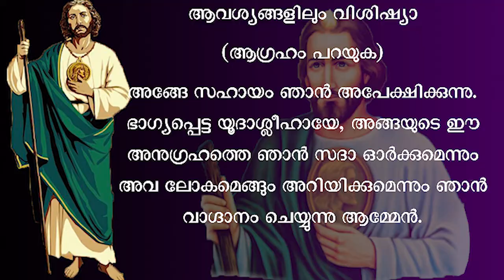അസാധ്യകാര്യങ്ങളുടെ മധ്യസ്ഥനായ വി. യൂദാശ്ലീഹായുടെ മദ്ധ്യസ്ഥ പ്രാർത്ഥന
Prayer to Saint Jude for Urgent Help.

ആഗ്രഹം സമർപ്പിച്ച് ഒൻപത് ദിവസം തുടർച്ചയായി പ്രാർത്ഥിക്കുക.